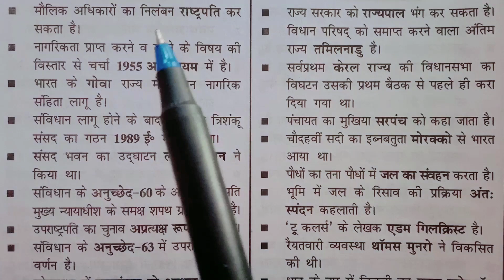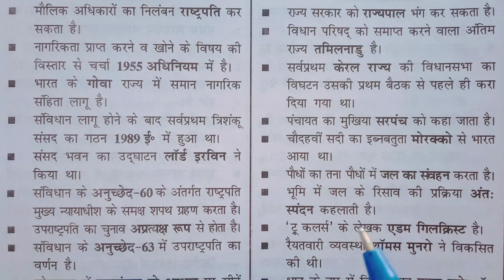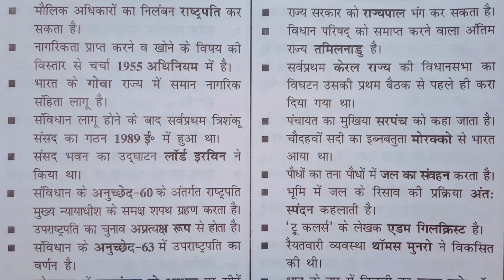सामान्य अध्ययन || Constitution || भारत का संविधान || History || आधुनिक भारत का इतिहास